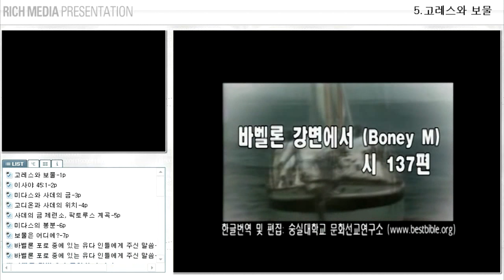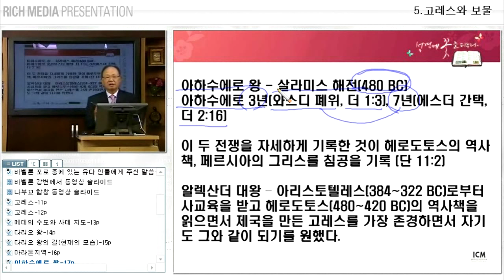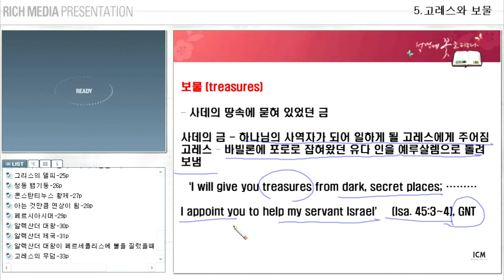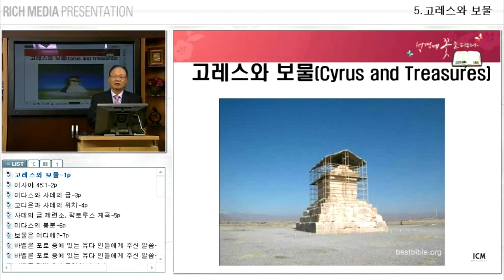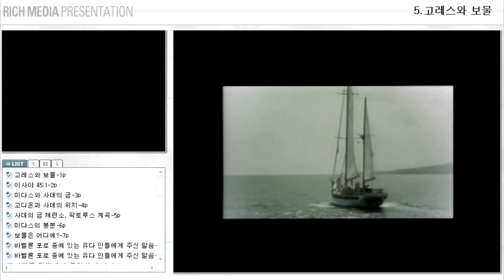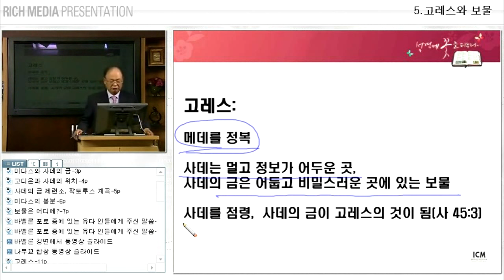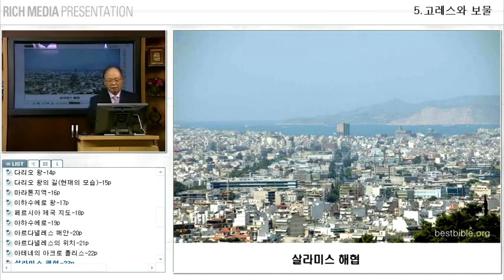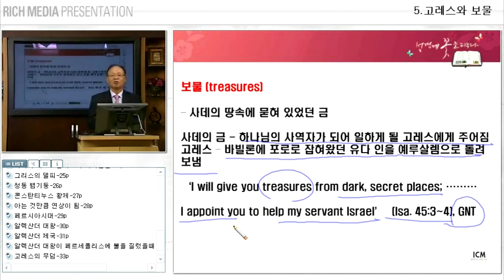07고레스와 보물이야기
페르시아의 고레스 왕이 바빌론을 점령하고 바빌론에 포로되었던 유다인들을 예루살렘으로 돌려 보내어 하나님의 성전을 건축하게 했다. 이사야 선지자는 하나님께서 고레스 왕에게 열국을 정복하게 하고 흑암 중의 보화를 주리라고 하셨다(이사야 45:1-3). 역사와 문화배경을 통해서 성서를 해설한다.